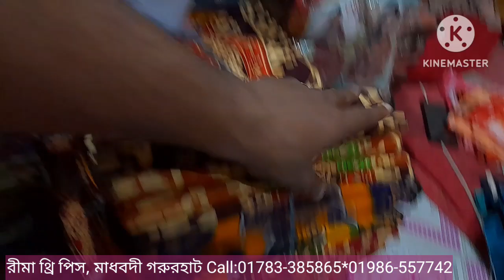মাত্র ৩৫ টাকায় ওয়ানপিস, টুপিস,থ্রিপিস |পাকিজা,ব্রাদার্স,ফকির,সিকুয়েন্স করা কালামকারী থ্রিপিস কমদামে